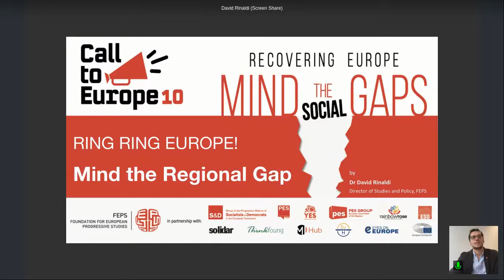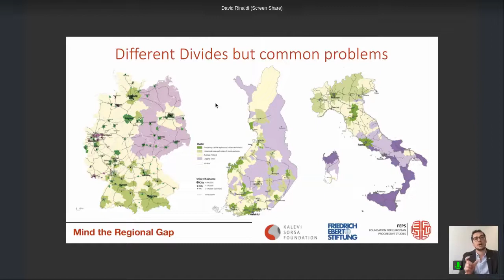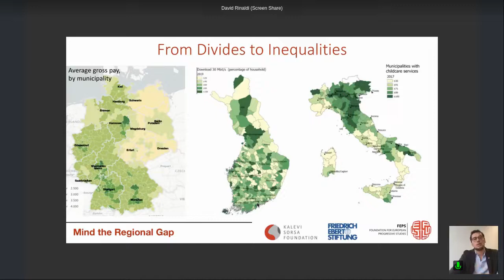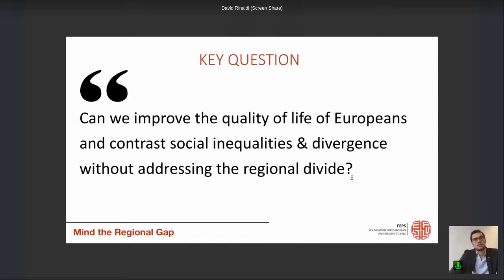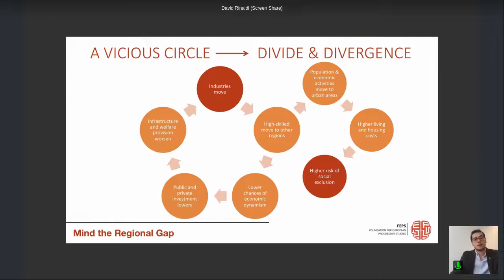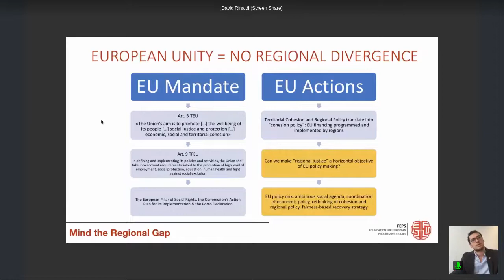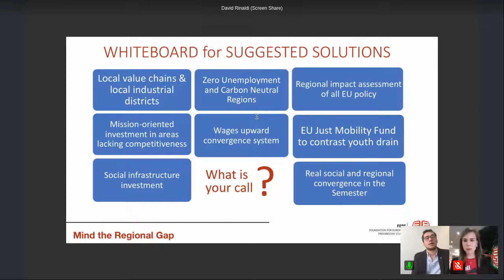Ring Ring Europe! 📞 Mind the Regional Gap with Commissioner Elisa FERREIRA 🇪🇺CallToEurope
CallToEurope 🇪🇺 Debate with Commissioner Elisa FERREIRA and representatives from different Europeans regions! This is the CallToEurope session 📞 'Ring Ring Europe! Mind the regional gap'

Social inequalities are increasingly intertwined with regional divergence. How can we address the geography of discontent and fight the increasing inequalities?

Moderation by AINARA BASCUÑANA, FEPS Head of Communication, Spain
Introduction by DAVID RINALDI, FEPS Director for Policy and Studies, Italy

Speakers:
• ELISA FERREIRA, Commissioner for Cohesion and Reforms, European Commission, Portugal

EASTERN EUROPE CALLS
• BARTOSZ MACHALICA, Co-founder member of Centrum im. Ignacego Daszyńskiego, Poland
• BILJANA BORZAN, Vice President and MEP, S&D Group, Croatia

WESTERN EUROPE CALLS
• ANDREAS SCHIEDER, Head of Delegation, S&D MEP and Co-Chair of the Global Progressive Forum, Austria
• TOM JUNGEN, Mayor of Roeser and PES Group member, Secretary-General of LSAP, Luxembourg

NORTHERN EUROPE CALLS
• ANNI MARTTINEN, Macroeconomist, Central Organisation of Finnish Trade Unions (SAK), Finland
• NILS UŠAKOVS, S&D MEP, Latvia

SOUTHERN EUROPE CALLS
• ROCÍO MARTÍNEZ-SAMPERE, Director Felipe González Foundation, Spain

Recorded and broadcasted live on Facebook on Thursday 27 May 2021.